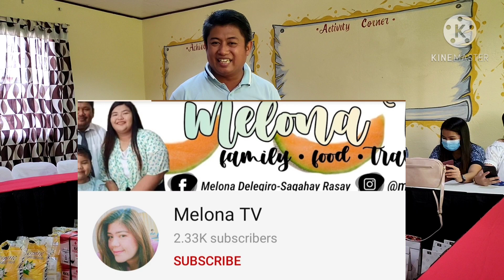THANK YOU SPONSORS |MELONA TV | MANONG ISLAO TV | TEACH HER | etc.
Let us make ourselves happy. A simple way of celebration with my colleagues.